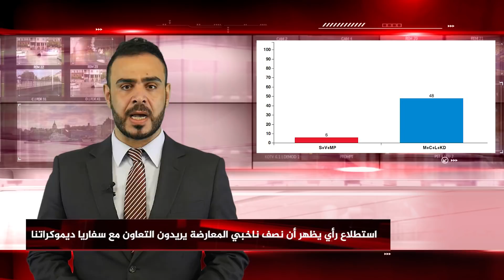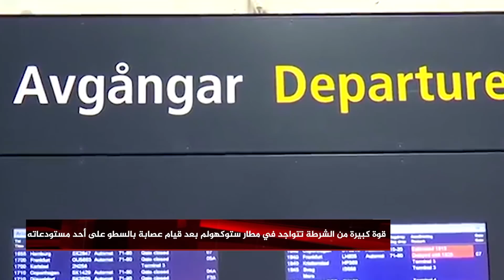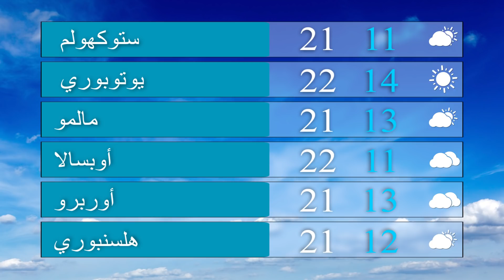استطلاع رأي يظهر أن نصف ناخبي المعارضة يؤيدون التعاون مع SD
نشرة الكومبس: قبل أسبوع من الانتخابات… استطلاع رأي يظهر أن  نصف ناخبي المعارضة يؤيدون التعاون مع SD وقوة كبيرة من الشرطة تتواجد في مطار ستوكهولم بعد عملية سطو داخله